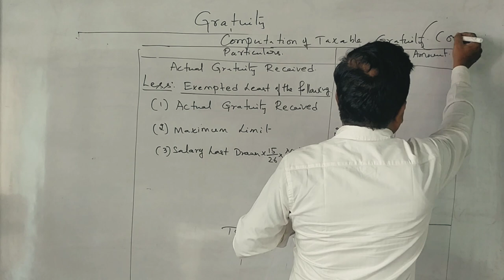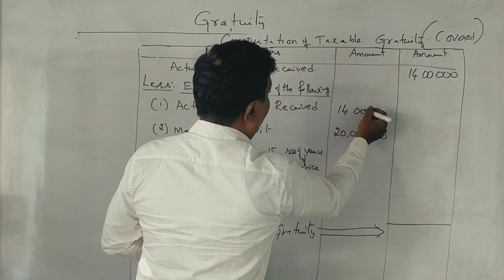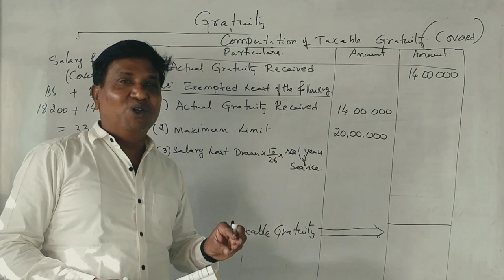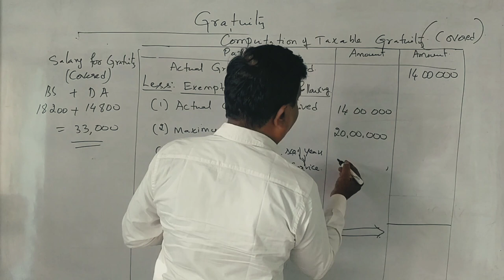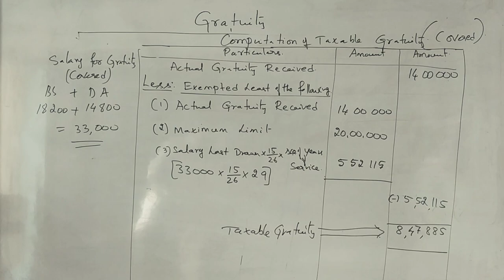Computation of Gratuity In Kannada PART 25 - Example Problem 2 (By Srinath Sir)